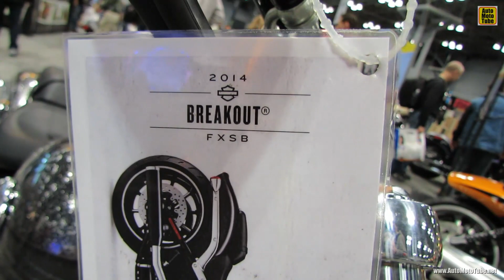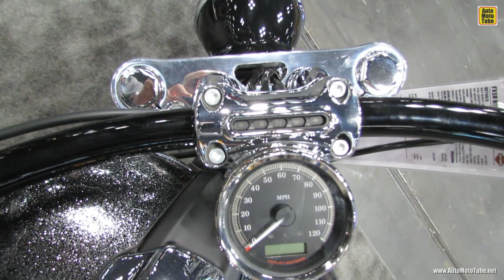2014 Harley-Davidson Softail Breakout Walkaround - 2013 New York Motorcycle Show